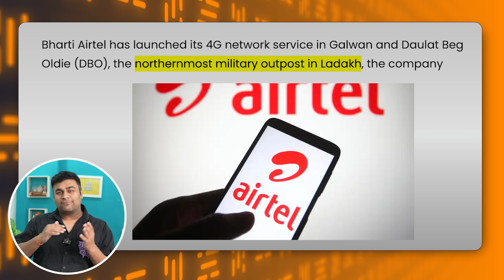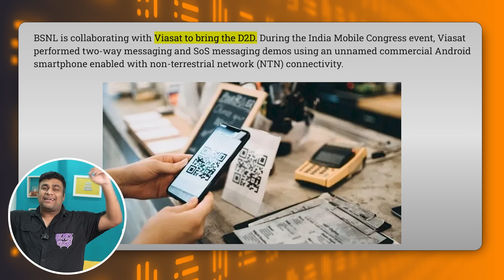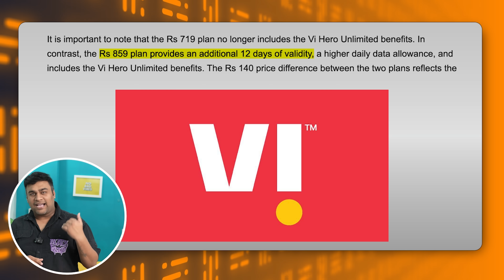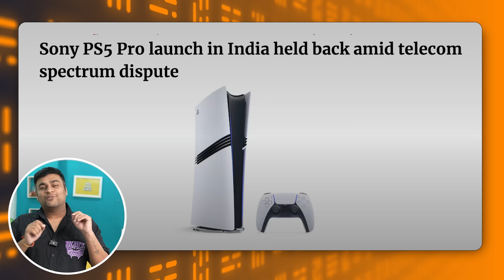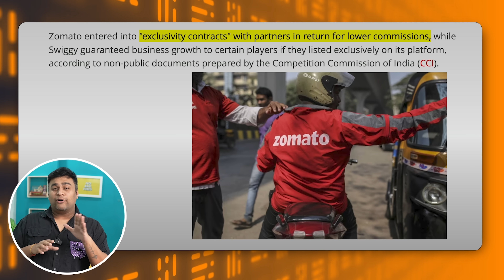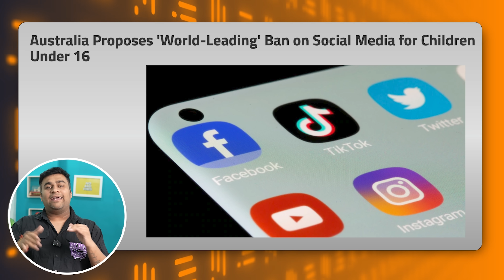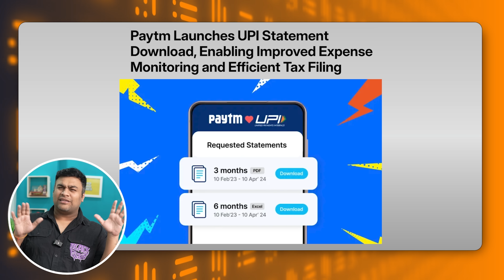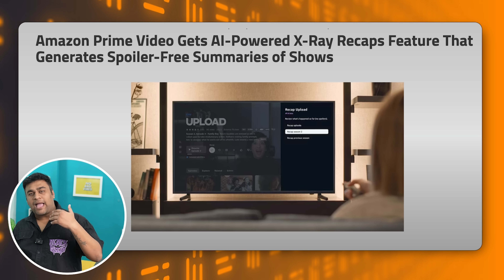BSNL Calling Without SIM , No PS5 Pro in India - Telco Masala (Hindi)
New Sunday Talks
Our Latest Skins Collection